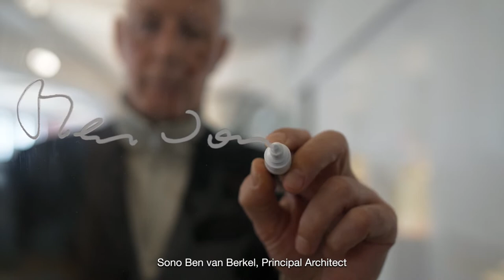The Architects Series - A documentary on: UNStudio (Official Trailer)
The Architects Series – A documentary on: UNStudio

The Architects Series – A documentary on: UNStudio is the 23rd instalment of this event organized by THE PLAN magazine for Iris Ceramica Group. The webinar will take place on Thursday, May 19, from 7 p.m. (CEST) / 6 p.m. (UK BST) / 1 p.m. (US EDT), and will include the screening of a 30-minute video documentary followed by the lecture “Value Design - The Expansion of the Profession” by Founder and Principal Architect of UNStudio, Ben van Berkel. Participants will need to register via the Iris Ceramica Group website. The webinar will be streamed live from the Iris Ceramica Group’s Flagship Store in London.